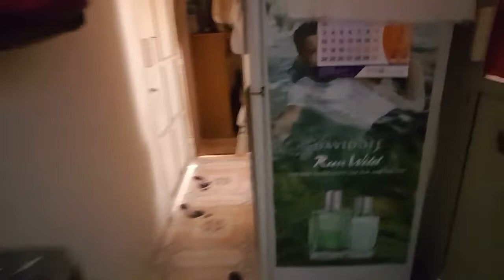sinigang na daludal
daludal